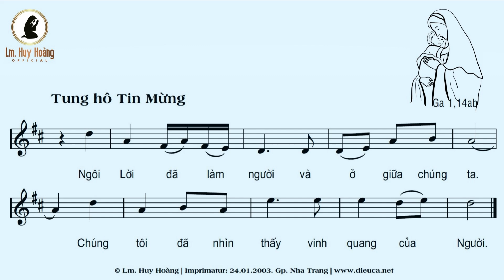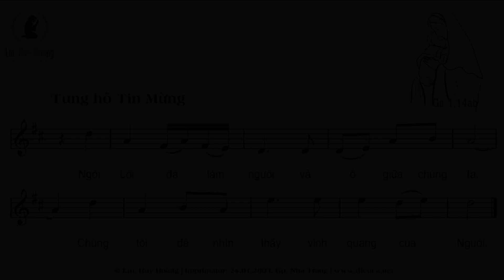Thánh Vịnh 39 | Đáp Ca Lễ Truyền Tin (Lm Huy Hoàng) - Sr Mai Thỏa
🎵 Đáp Ca Lễ Truyền Tin  | Thánh Vịnh 39
🎼 Sáng tác: Lm Huy Hoàng
🎙 Trình bày: Sr Mai Thỏa
© Video by: Thanh Bình